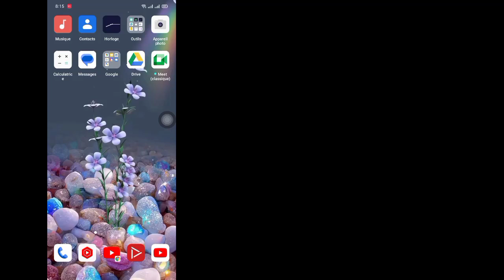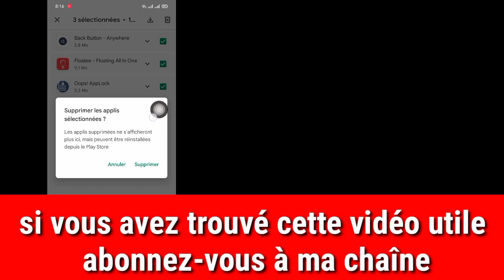Comment supprimer des applications de désinstallation du Play Store | Play Store Se Désinstaller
Comment supprimer des applications de désinstallation du Play Store |  Play Store Se Désinstaller l'application Kaise Supprimer Karen |  apprendre avec Subho

 Bienvenue sur ma chaîne Universal Tech

 Ici, dans ce didacticiel, je vais vous montrer comment supprimer des applications de désinstallation du Play Store. C'est une méthode très simple et facile. Regardez cette vidéo et apprenez Play Store Se Désinstaller l'application Kaise Supprimer Karen |  apprenez avec Subho. Suivez les étapes ci-dessous sans sauter.